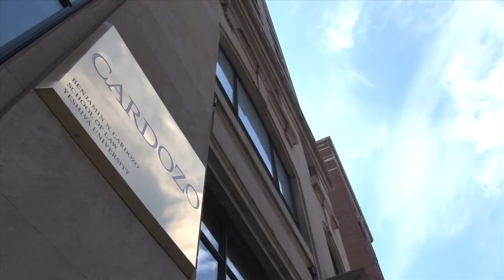Innovative Approaches to Immigrant Representation: Exploring New Partnerships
Justice John Paul Stevens, Judge Robert A. Katzmann, and the Study Group on Immigrant Representation gathered at Cardozo School of Law on May 3, 2011 for a conference titled "Innovative Approaches to Immigrant Representation: Exploring New Partnerships." The event was hosted by the Floersheimer Center for Constitutional Democracy.